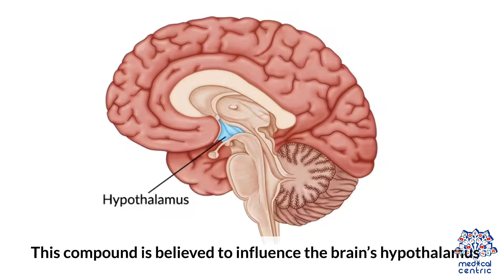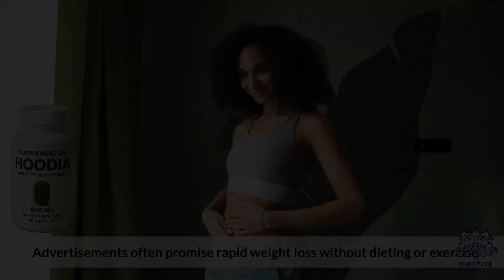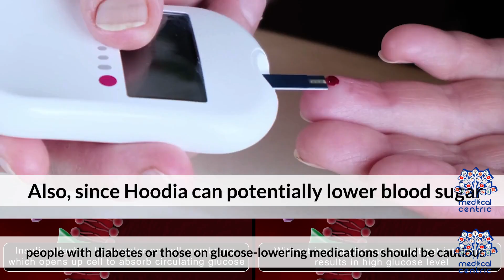Hoodia Gordonii Weight Loss Claims vs Reality: A Closer Look at the Truth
Hoodia Gordonii is a cactus-like plant native to the Kalahari Desert in Southern Africa. For generations, it has been used by the indigenous San people, who reportedly chewed on the plant to suppress hunger during long hunting trips. These traditional practices attracted attention from the weight-loss industry, leading to the development of various Hoodia-based supplements that claim to reduce appetite and aid in weight management.

Interest in Hoodia Gordonii surged when researchers identified a compound in the plant known as P57, which was believed to influence the brain’s hunger signals. Some early laboratory studies appeared promising, suggesting that P57 could help promote a feeling of fullness. However, subsequent human trials yielded inconsistent results. While a few studies hinted at possible appetite-suppressing effects, many failed to show any significant difference compared to a placebo, raising doubts about the plant’s actual effectiveness.

Beyond the question of whether it works, concerns have also been raised about the safety and authenticity of Hoodia products on the market. Some users have reported side effects such as nausea, dizziness, and increased blood pressure. In addition, because the demand for Hoodia rose quickly, many supplements were found to contain little or no genuine Hoodia extract, casting further doubt on their reliability. The lack of regulation in the supplement industry makes it difficult for consumers to verify product quality.

Environmental sustainability is another issue linked to the popularity of Hoodia Gordonii. As wild harvesting became more widespread, natural populations of the plant started to decline. This has raised concerns among conservationists and contributed to the rise of synthetic alternatives or mislabeled products that may not have the same composition as the original plant.

Overall, while the story of Hoodia Gordonii is rooted in traditional use and scientific curiosity, its role as a reliable and safe weight-loss aid remains uncertain. Scientific evidence has yet to conclusively support the bold claims made by some supplement manufacturers. As with any health product, it’s important for consumers to do their research, be cautious of exaggerated marketing, and consult with qualified health professionals before using it as part of a weight management plan.